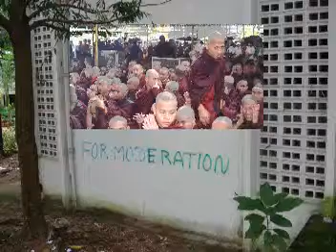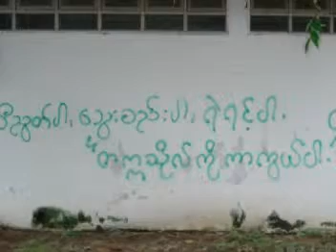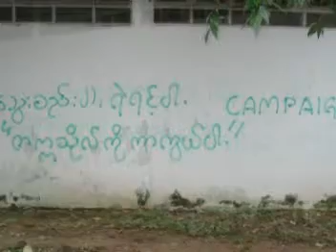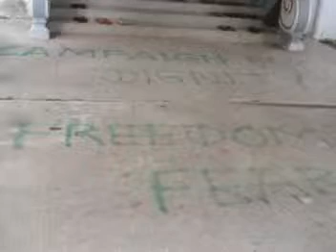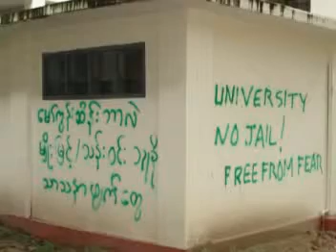State Pariyatti Sasana University